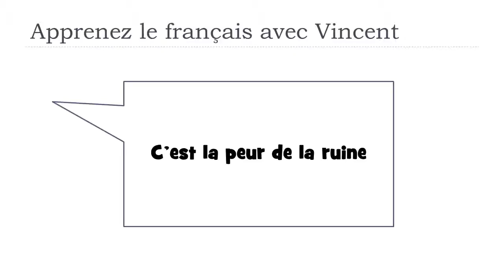Scopri una parola francese